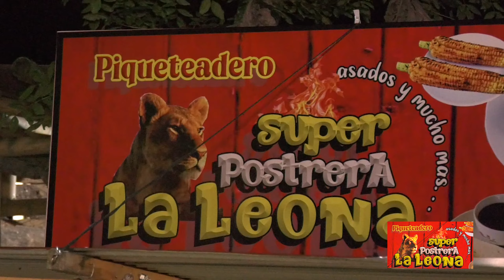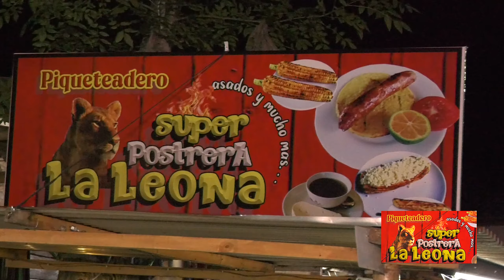Donde hay consigo postreras aguapanela con queso tamales sanchos en Santa Rosa de Cabal Risaralda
recomendamos Restaurante Super Postrera La Leona +57 Cel: 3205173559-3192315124 Km 3 Vía Terminales arbelas diagonal de la escuela la leona  Santa rosa de cabal entra a nuestra pagina web dar clic al siguiente lin